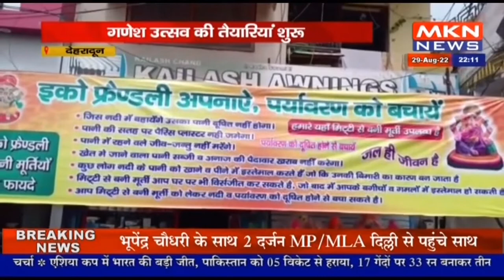देहरादून - गणेश उत्सव की तैयारियां शुरू, बाजारों में दिखने लगा रौनक